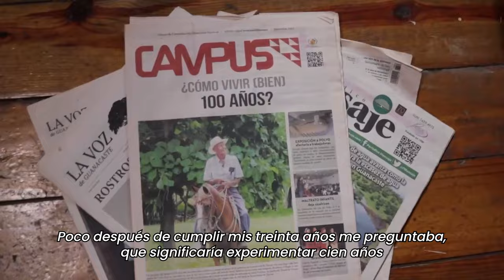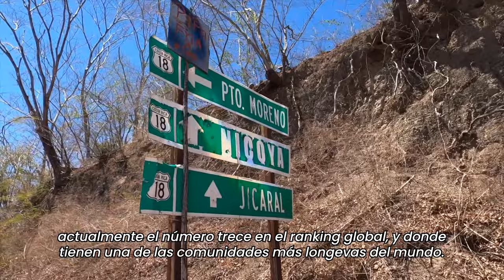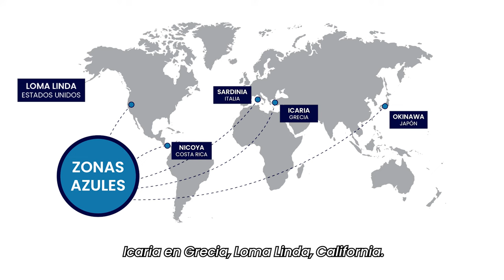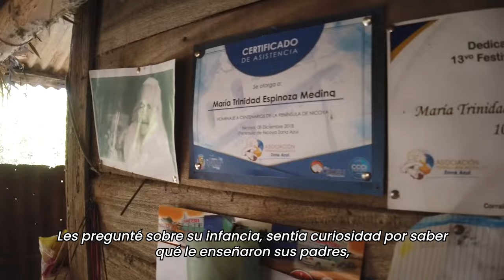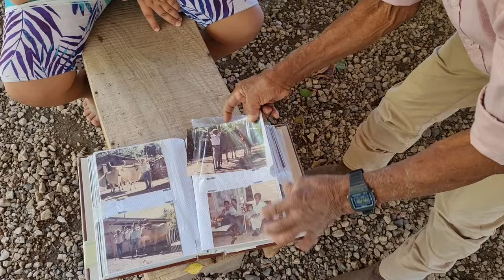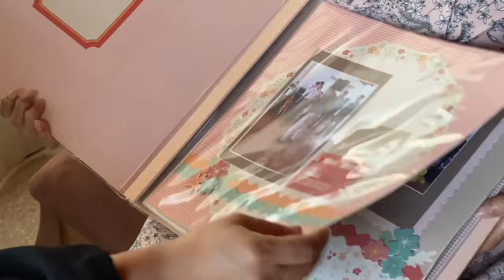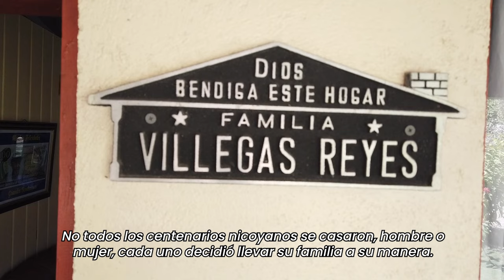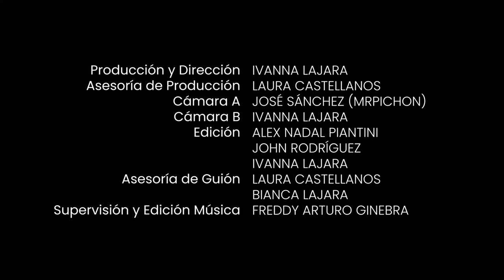Ganas de Vivir: Sabiduría Centenaria para una vida feliz y longeva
Historias y consejos de los centenarios de la Zona Azul Península de Nicoya.

Esta pieza documental sobre felicidad y longevidad, fue filmada en el 2021 en uno de los hogares de los centenarios en una de las zonas azules del mundo. Junto a ellos, descubrimos sus creencias y consejos sobre el trabajo, vida en pareja, familia, sus hábitos de alimentación, pero sobre todo, sus ganas de vivir.

Gracias especiales a los centenarios, sus familiares, y al fundador de la Fundación Península de Nicoya Zona Azul, Jorge Vindas.

Producción y Dirección: Ivanna Lajara
Asesoría en Producción: Laura Castellanos
Cámara A: José Sanchez (Mr. Pichón)
Cámara B: Ivanna Lajara
Edición: Alex Nadal, Johndryel Rodríguez
Asesoría de Guión: Laura Castellanos, Bianca Lajara

Estrenada el 4 de Marzo del 2022 en el Centro Cultural de España en San José, Costa Rica, gracias al apoyo de la Embajada de República Dominicana en Costa Rica y la Embajada de España en Costa Rica.

Gracias también a Nuovopharma Dominicana, SANUT, El Catador, y Casa de Teatro por ser cómplices en este hermoso proyecto.